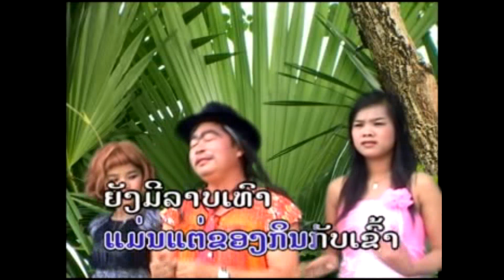ສາວຜົມທອງ ຮ້ອງ ບົວຄຳ ໄຊຍະວົງ สาวผมทอง Sao Phom Thong /Ts Studio